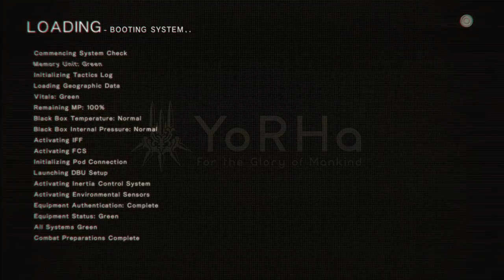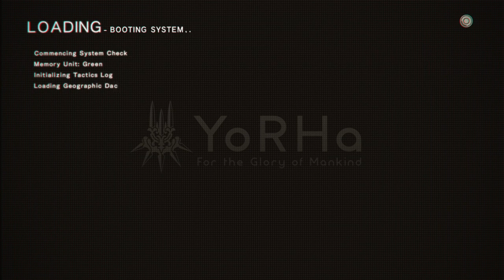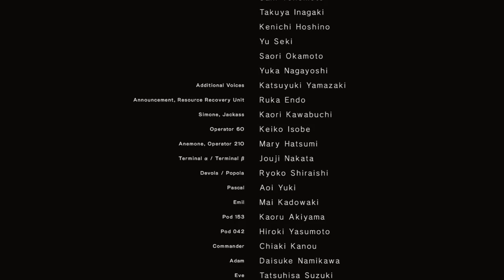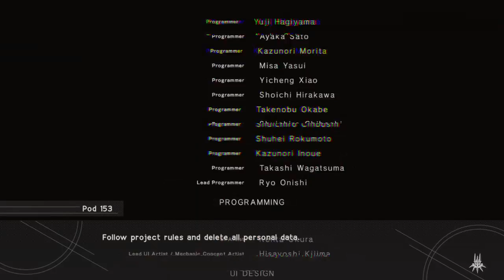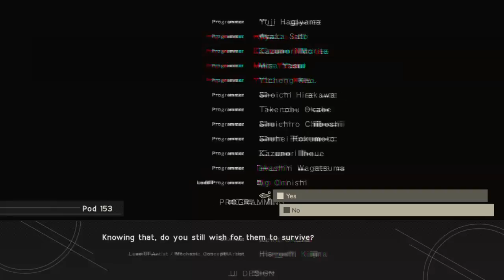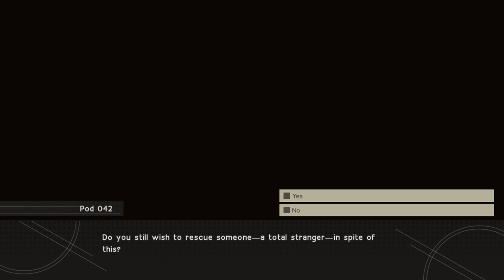orvvdom's Live PS4 Broadcast